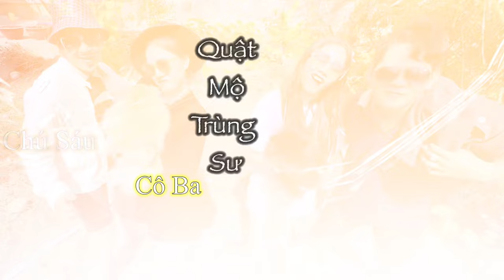Quật Mộ Trùng Sư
Mới đi xem phim ''Quật Mộ Trùng Ma'' về nên hai tụi tui đú trend nha MỌI NGƯỜI !
    Làm hài hài cho MỌI NGƯỜI thư giãn thôi nha ! nên có gì chưa tốt, MỌI NGƯỜI bỏ qua cho hai đứa nha!
   MỌI NGƯỜI thấy video vui thì cho phương với vy xin 1 like và 1 đăng ký kênh nha! ( để có thêm động lực làm nhiều video hơn nữa phục vụ MỌI NGƯỜI nha !)
   Phương Vy chúc MỌI NGƯỜI xem video vui vẻ ạ !